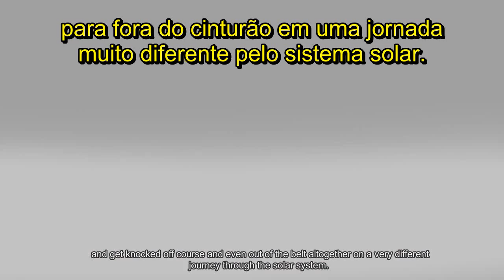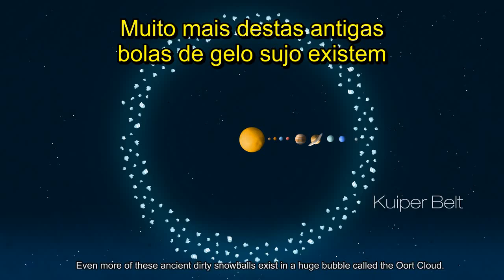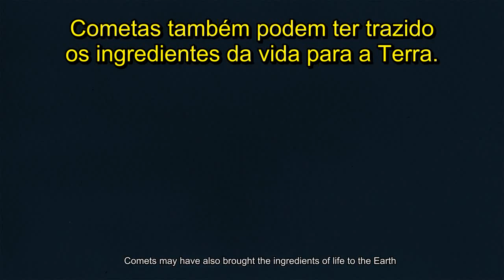Cometas, asteroides e meteoros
Você sabe qual é a diferença entre um meteoro e um meteorito?
Esta animação explica de forma bastante simples e direta alguns conceitos básicos sobre asteroides, cometas e meteoros.